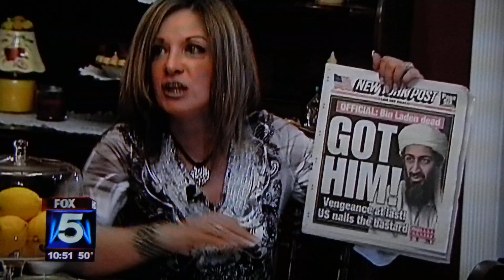City Rant Fox 5 Bin Laden.MOV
Telling it like it is and ought to be!!!